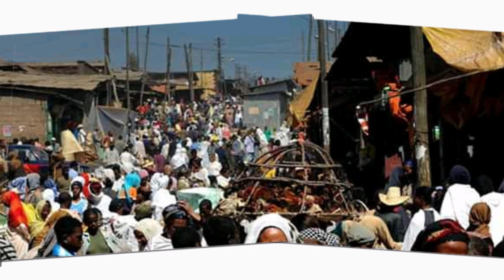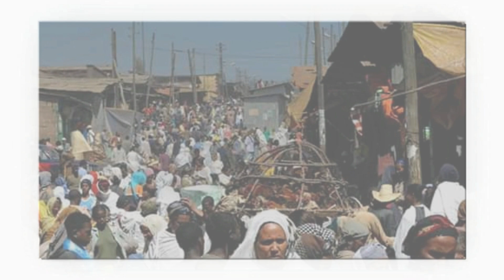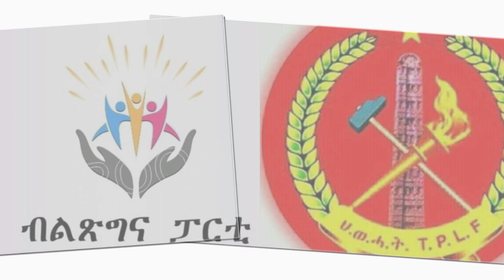አንጋፋዉ_ጋዜጠኛ_ስለ_ሀገራችን_ምን_አለ?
ብዙዎችን ያስደነገጠው የ ቲክቶከሯ ቪዲዮ 😳 እና የሳምንቱ አስቂኝ ቀልዶች 🤣😁😆 | try not to laughing weird video's
እንብላው ሴቶች አስደንጋጭ ቪዲዮ እና ብዙዎችን ያስቆጣው ትምህርት ቤቶች ጉድ😳